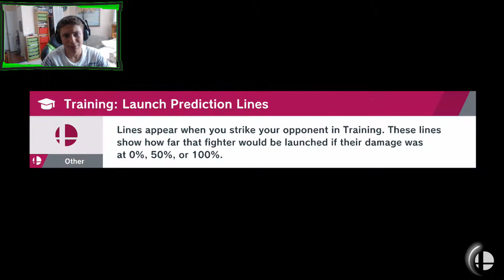SSBU world of light EP 6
TEXT
__Emerald Mike stuff___